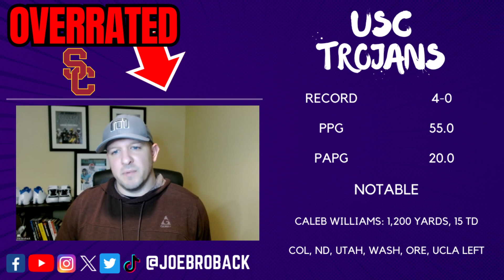Most Overrated and Underrated College Football Teams So Far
We're a month into the season, so it's time to take at who's legit and who's a on the way down? Overrated and Underrated teams after Week 4!